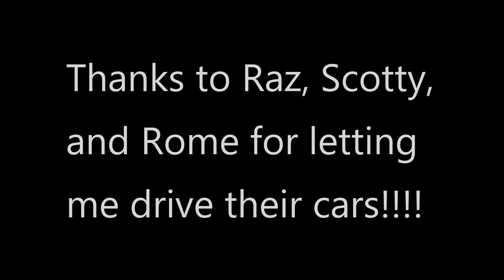Drift Chick Chronicles - Lets Do Skids Califorina Edition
Flew out to Cali to visit friends and go drifting!

Huge thanks to Scotty D for setting up this event, having me out AND letting me drive your mustang!! I had an absolute blast!!!

Skip to 2:21 for the footage of me driving :)